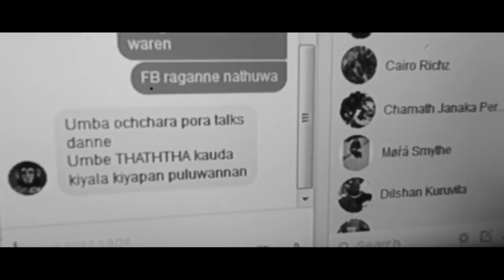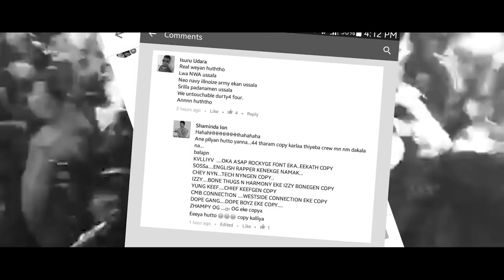Big Harsha 27 New Music Video